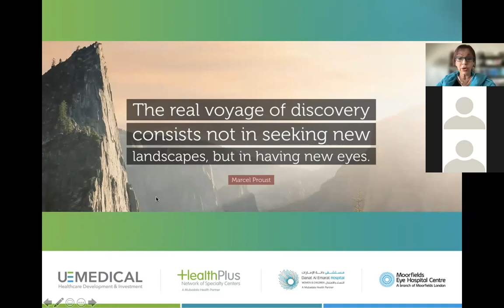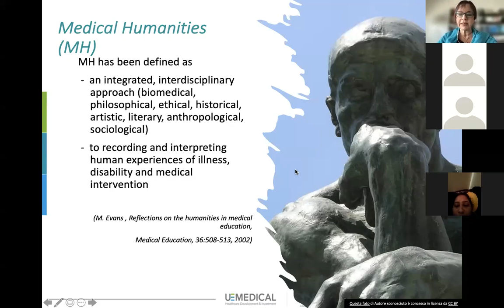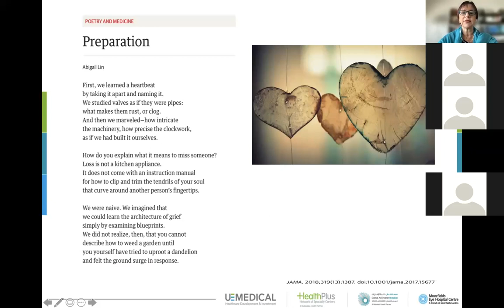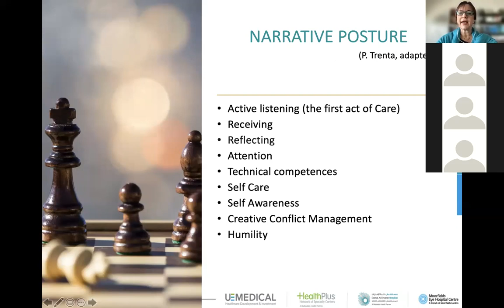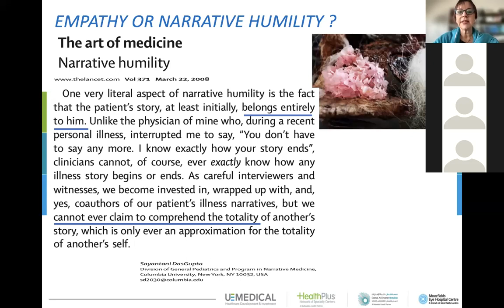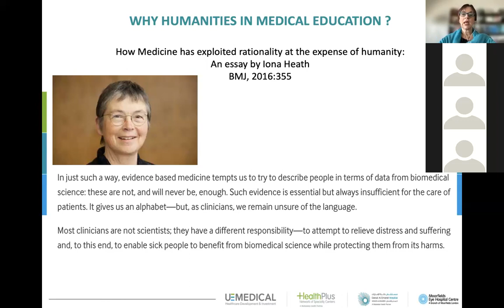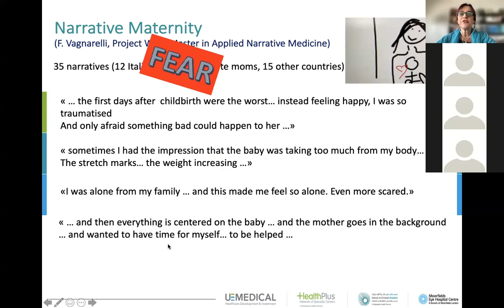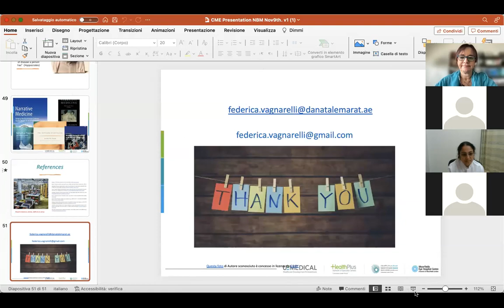Narrative Medicine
CME 09 Nov 2022